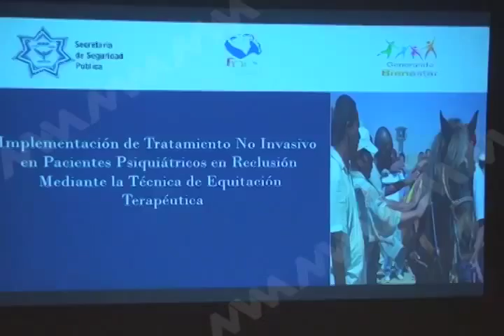REINSERCIÓN EQUINOTEREAPIA MVM Televisión